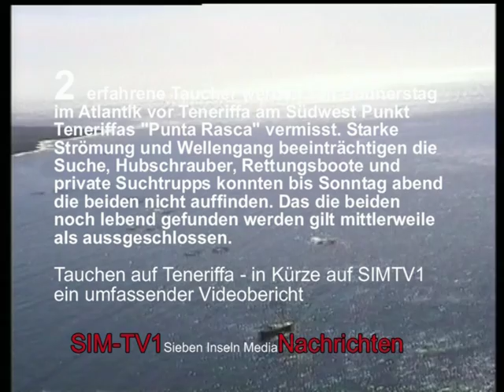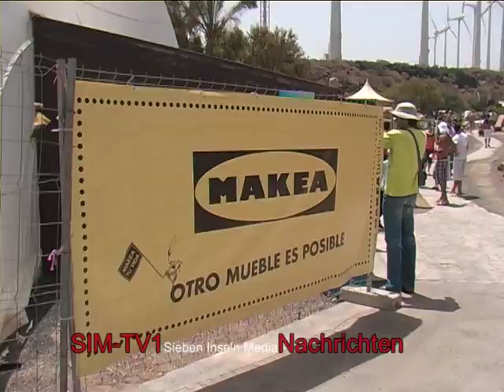Kanarische Nachrichten auf SIM TV 1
Test für ein neues deutsches Format an Nachrichten der Kanaren